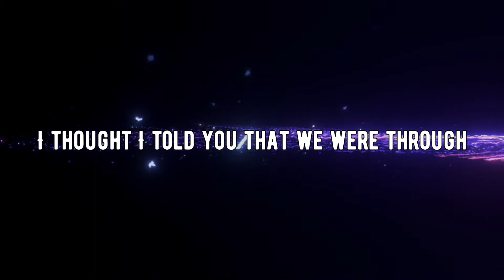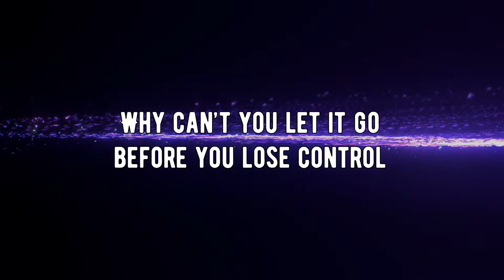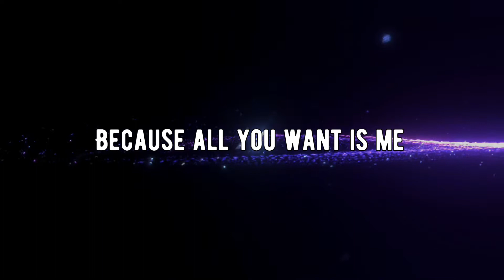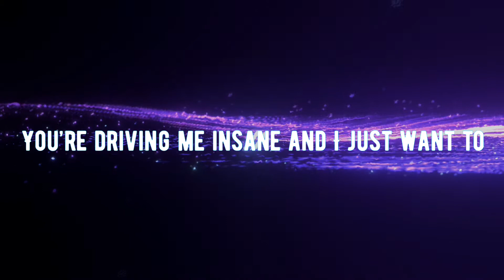M.A.C.J - Getaway (Official Lyric Video)